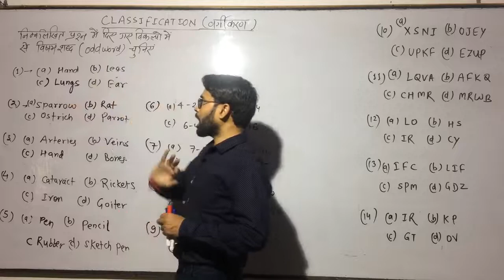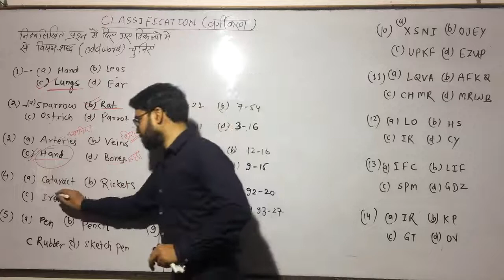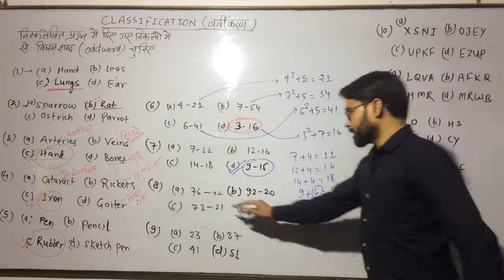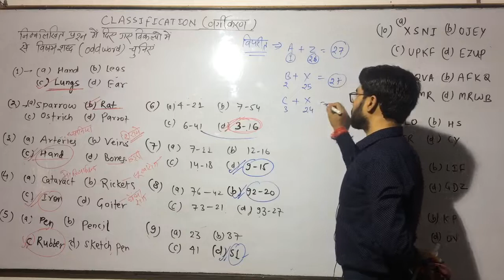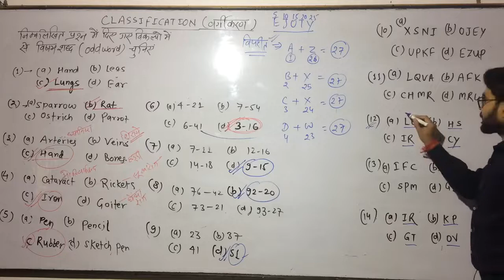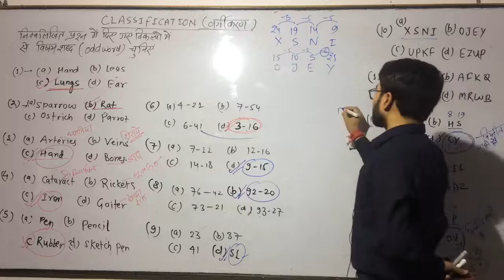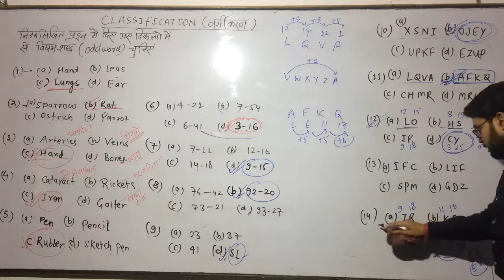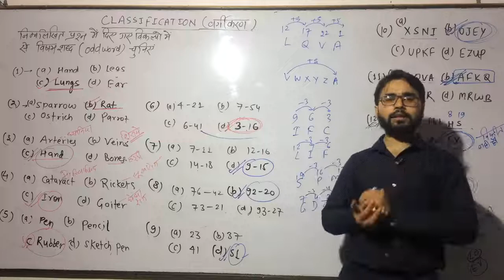Lecture No - 15 Reasoning Topic - Classification